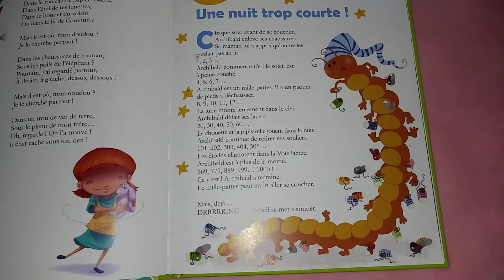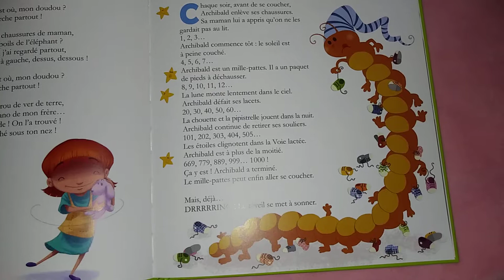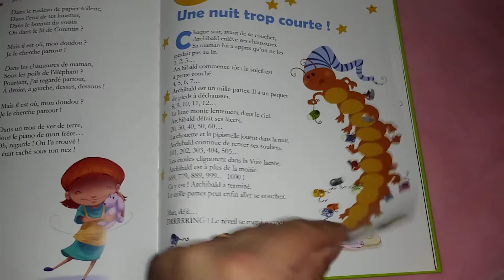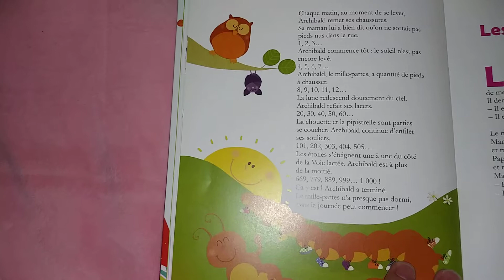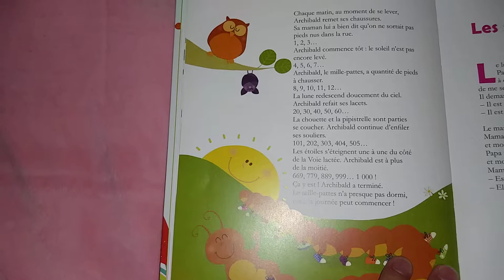8/40 Une nuit trop courte.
Lectures pour enfants